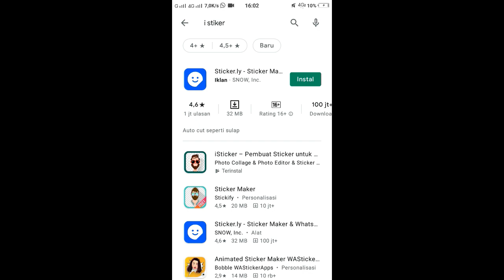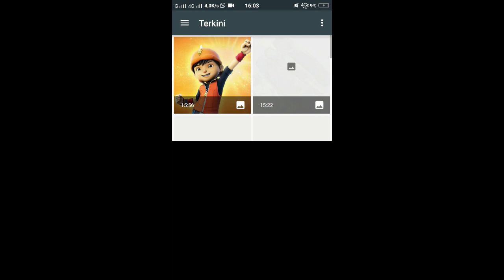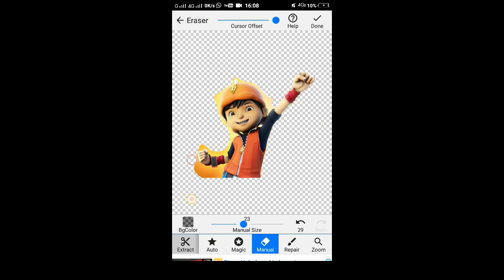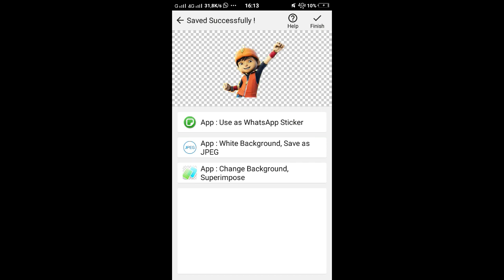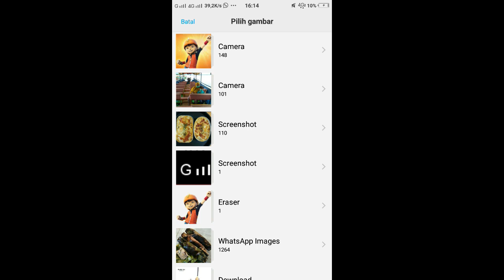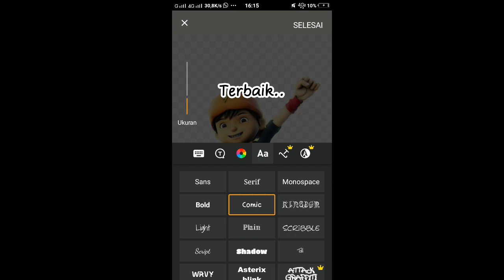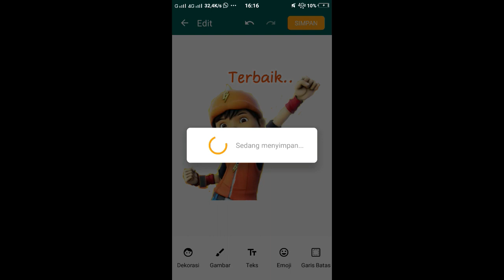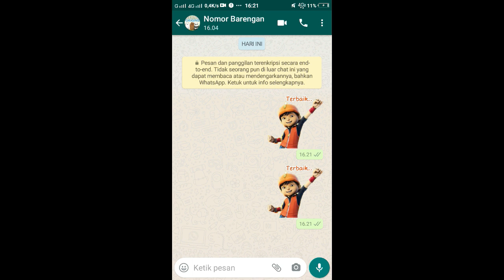Stiker Boboiboy Terbaik || Tutorial Buat Setiker WA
Ini adalah tutorial membuat stiker whatsApp